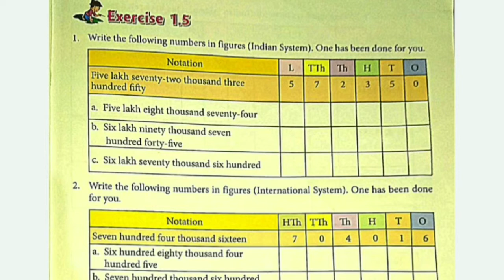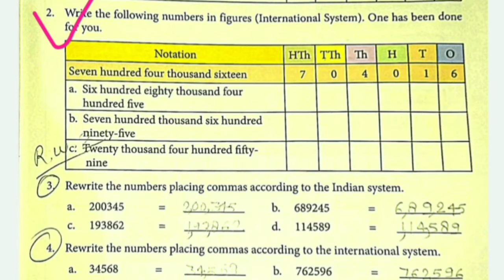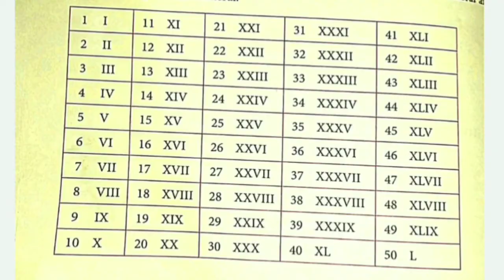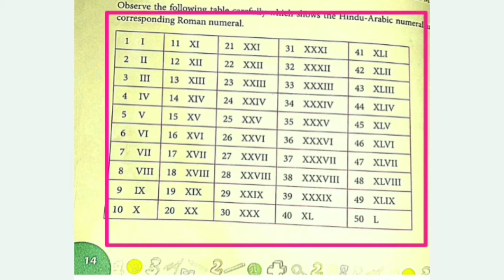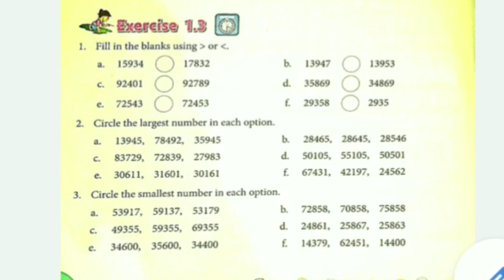Class 4th Maths Revision Part 1